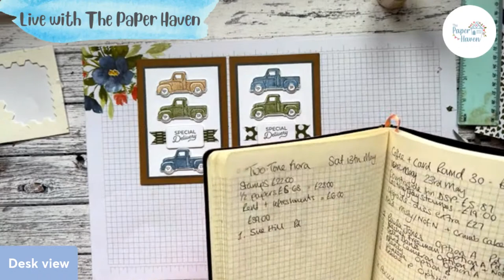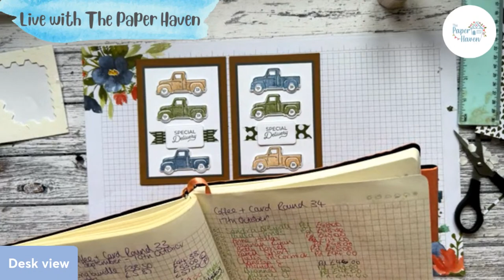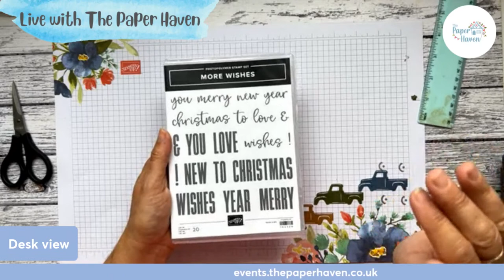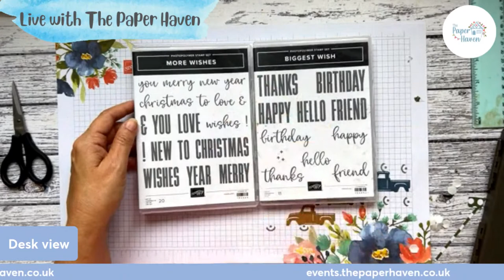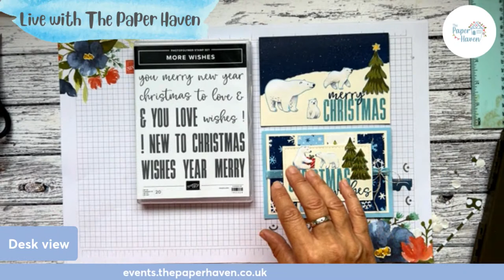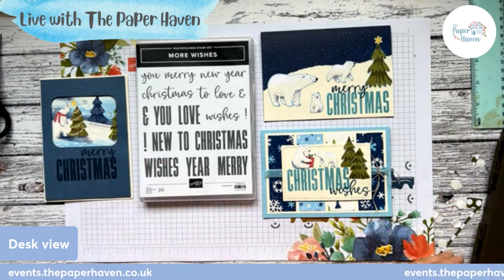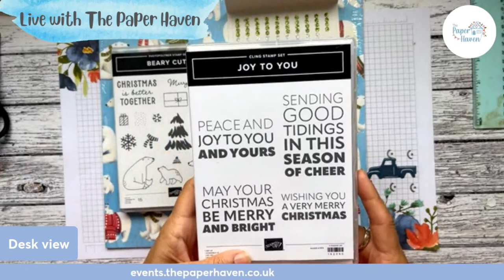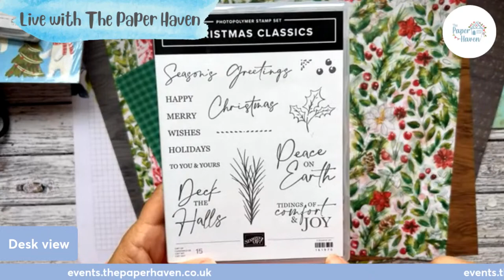Coffee & Card Round 33 - Week 2 - Card making with The Paper Haven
Please join me as I run my Coffee & Card course using the fabulous Trucking Along bundle from Stampin' Up!

UK Stampin Up Demonstrator Julie Sutcliffe shares this project with you using Stampin' Up! products

SUPPLY LIST

To donate - I do most of my You Tube videos for free on my channel and anyone can access them, whether you have signed up for the class or not.